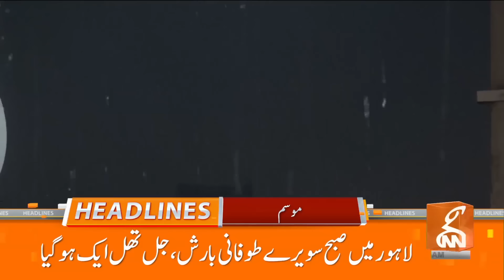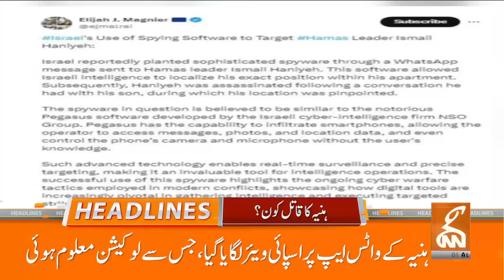Torrential Rain Early In the Morning | News Headlines | 07 AM | 01 Aug 2024 | GNN